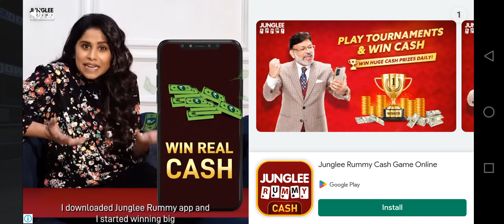WWE Mayhem Episode 3 | Gameplay | 90s Gamer kid